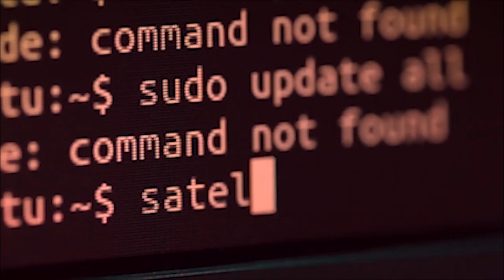হাতীধূৰা ব্লক কংগ্ৰেছ কাৰ্যালয়ত কংগ্ৰেছৰ প্ৰাৰ্থী জুৱেল টুডুক সম্বৰ্দ্ধনা ।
হাতীধূৰা ব্লক কংগ্ৰেছ কাৰ্যালয়ত কংগ্ৰেছৰ প্ৰাৰ্থী জুৱেল টুডুক সম্বৰ্দ্ধনা । সমষ্টিৰ উন্নয়নে হব কংগ্ৰেছৰ লক্ষ্যঃ জুৱেল টুডু।